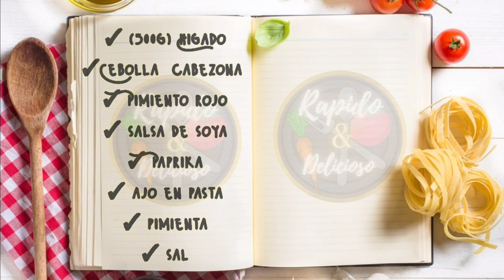Cómo hacer Hígado Encebollado fácil y rápido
Esta receta la hago con el fin de darle a conocer a ustedes la variedad de exquisitos platos que podemos preparar, delicioso, fácil y rápido .Si te gusto el video SUSCRIBETE a mi canal y dame un like así subo mas videos gracias.
INRGEDIENTES:
. (500g) Higado
. Cebola cabezona
. Salsa de soya
. Paprika
. Ajo en pasta
. Pimienta
 Sal